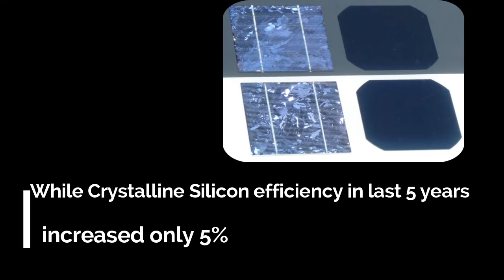Perovskite solar cells: Most Exciting Technology in Solar PhotoVoltaics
Perovskite Cells have shown tremendous potential. Efficiency of over 19% have been reported within a research period spanning only 5 years. Perovskite crystals have been found in Russia, Germany, USA, Italy and Switzerland. This technology has the potential to knock silicon cells off the perch.

Picture Courtesy: NREL